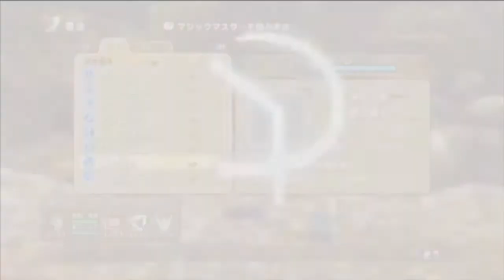Lets Play Ni No Kuni: Wrath Of The White Witch (JP) Part 15 (Live commentary) Boss 3